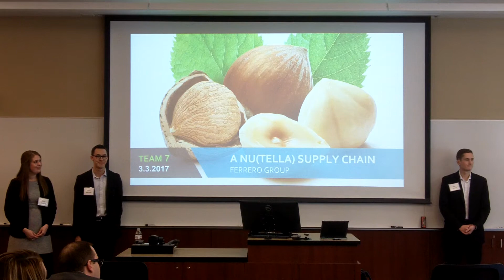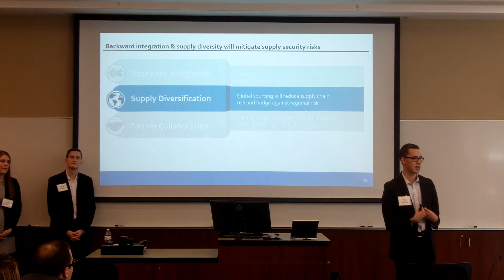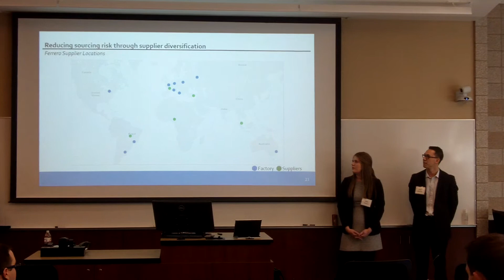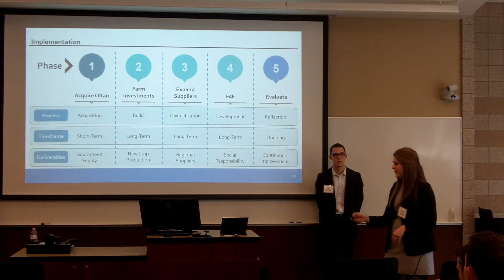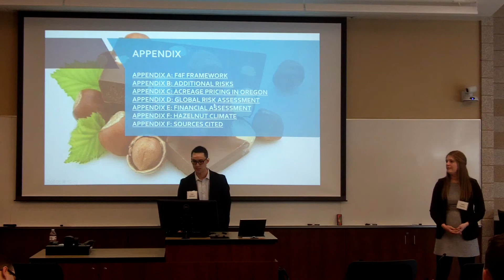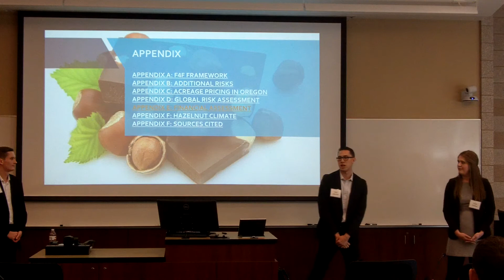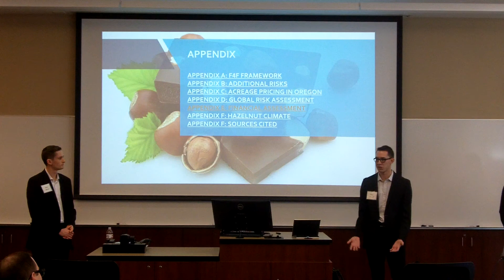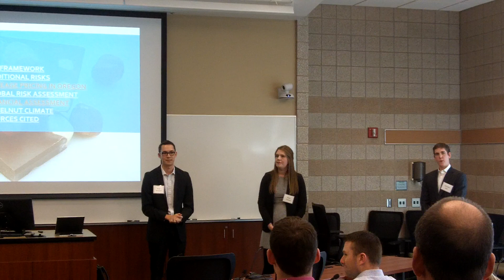"A Nu(tella) Supply Chain" - Team 7 Championship Round Spring 2017